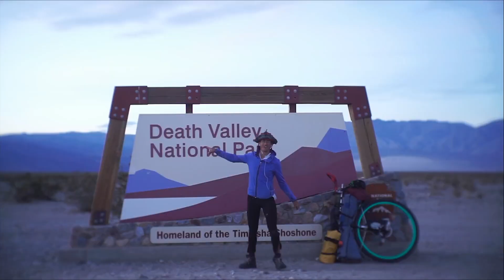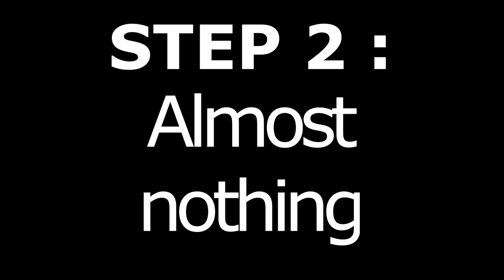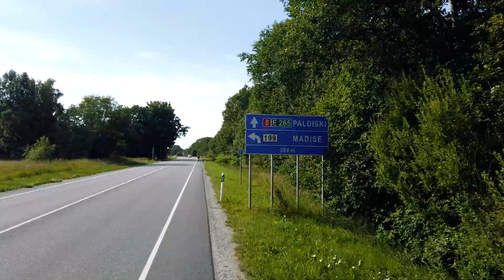Starting my UNICYCLE TOUR without preparation after watching Ed PRATT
This summer when the all world got shut down because of the pandemia, I discover Ed PRATT unicycle tour around the world channel. As I already ride unicycle for many years, I was astonished by this amazing way of adventuring the world.

So when all my usual festivals got cancelled, I realized that this summer 2020 might be my only opportunity to go for my own unicycle tour. Therefore, I bought my own touring unicycle and went for a tour around Estonia without any preparation.